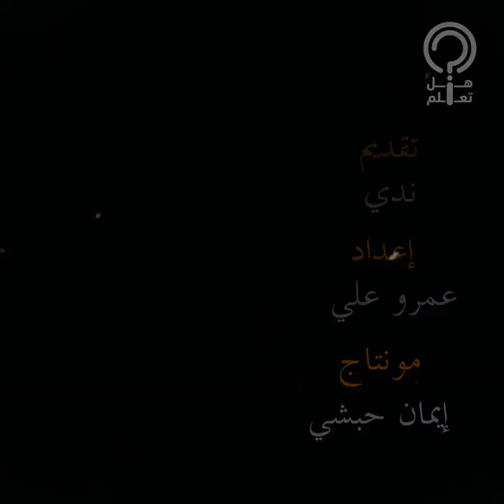فدوى عابد.. اتخلت عن الحجاب بعد اللي اتعمل فيها في نهار رمضان.. اتجوزت في السر من ورا ابنها الكبير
حلقة عن الفنانة فدوى عابد نجمة مسلسل صوت وصورة مع حنان مطاوع، وتتناول الحلقة بدايتها الفنية وزواجها للمرة الثانية ورد فعل ابنها الوحيد الذي كان رافضا للفكرة من الأساس، كما تتناول الحلقة حكايتها مع الفعل غير الأخلاقي وسبب خلعها للحجاب وسبب موافقة وتشجيع زوجها لها على المشاهد الخارجة، وكملت كلامها وقالت: عموما مافيش قبلات وأحضان في السينما من سنين.